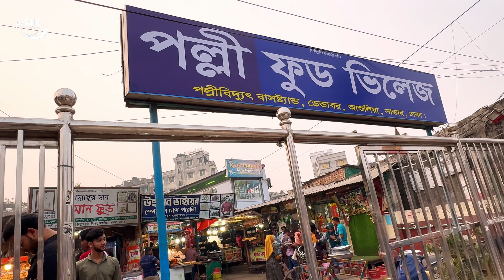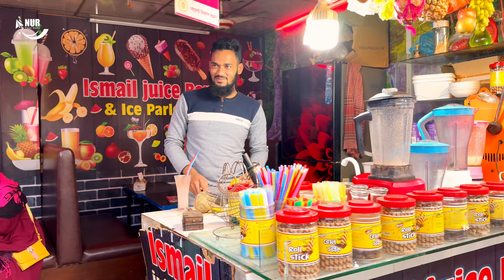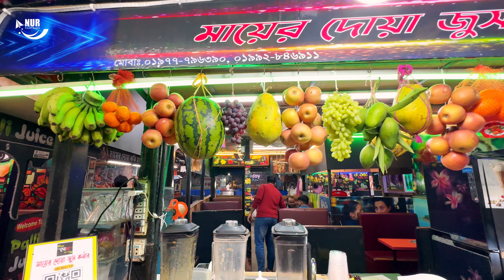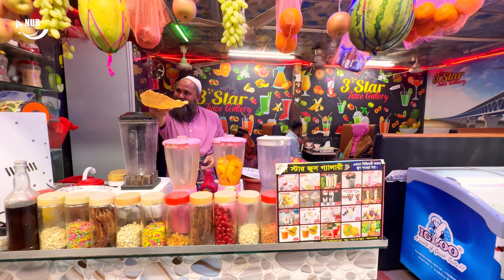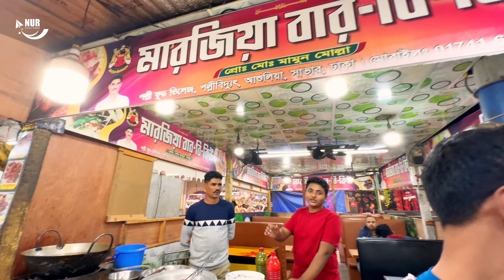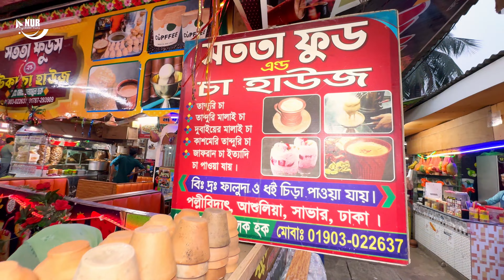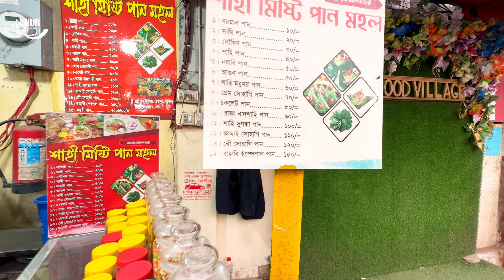Delicious Discoveries: Exploring Palli Food Village in Ashulia, Savar.